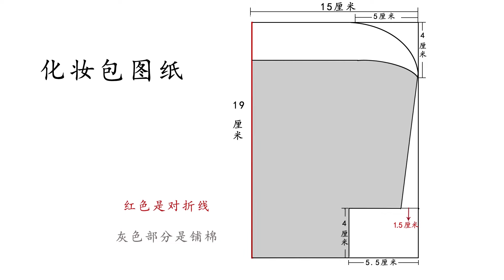简单缝纫就能完成的化妆包，包口的褶皱花边，让包更独特 手工布艺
我是手工爱好者，分享各种布艺作品的制作过程，复杂的布艺简单的做。谢谢大家支持！本人在在头条和百度也有相同名称的频道。
微信公众号为：DIY快乐手工
淘宝店铺：DIY快乐手工